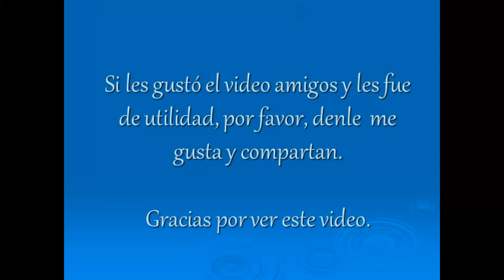Mi negra Suerte